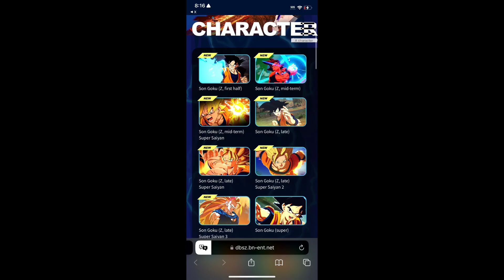NEW DRAGON BALL: SPARKING ZERO - GAMEPLAY SCREENSHOTS (HUGE ROSTER)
As Always Thank You Guys For Watching, I Hope You Guys Enjoy These New Screenshots From The Upcoming Game Dragon Ball: Sparking Zero, Let Me Know Your Thoughts On This Game.